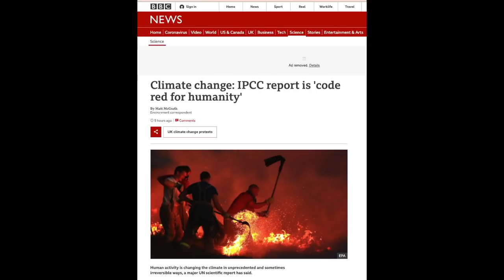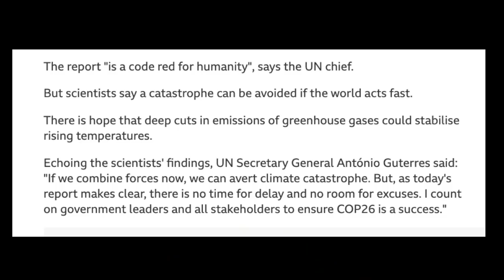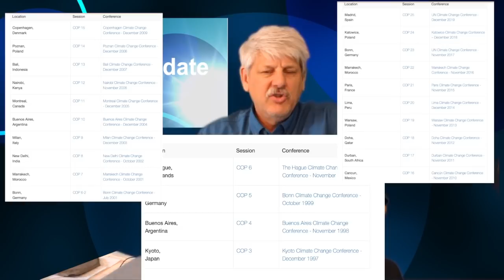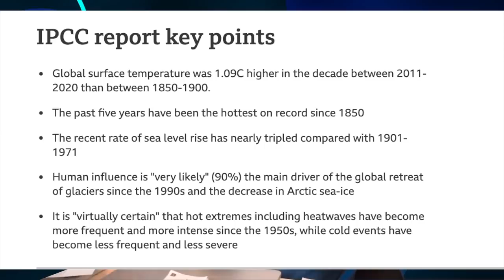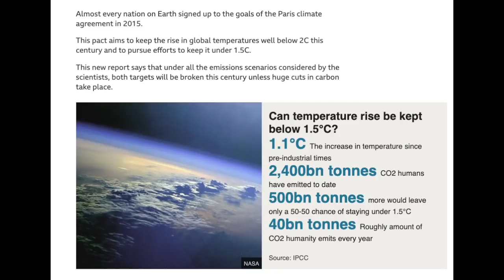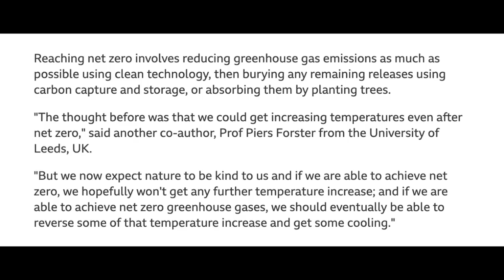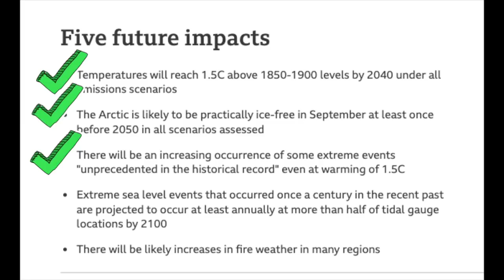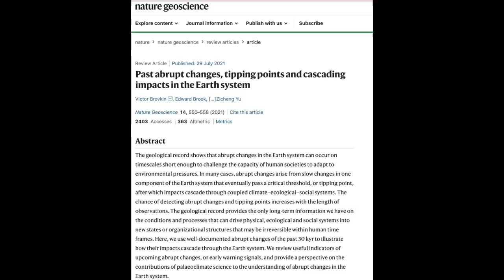Science Update: The Sixth IPCC Report